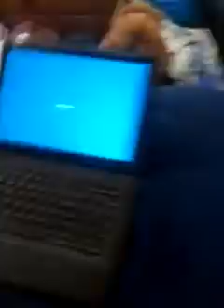Fluffy season 3 the storming of the fluffy house